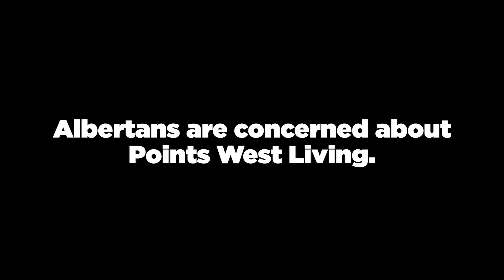PWL Cold Lake: Transparency